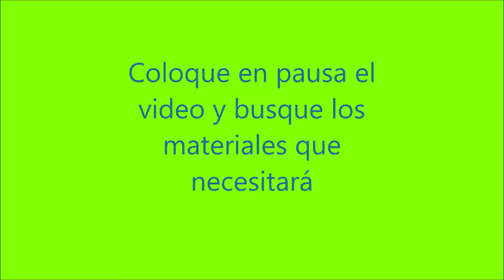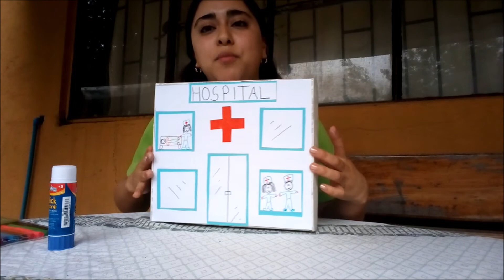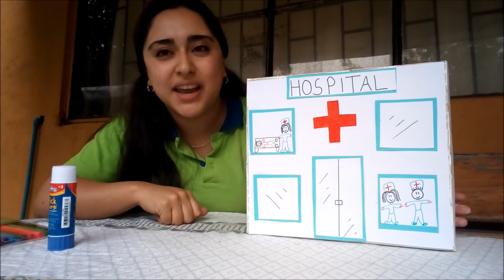Experiencia de Arte: “El hospital”. Semana del 8 al 12 de Junio. Escuela Entre Palabras.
Experiencia de Arte: “El hospital”. Semana del 8 al 12 de Junio. Actividad realizado por la técnico en educación tía Michelle Caamaño. Escuela Entre Palabras.